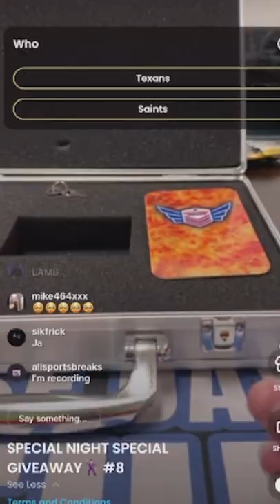$5 MILLION LEBRON TRIPLE LOGOMAN HAS BEEN HIT 🤯🤯🤯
HISTORY WAS MADE TONIGHT!🔥🍿